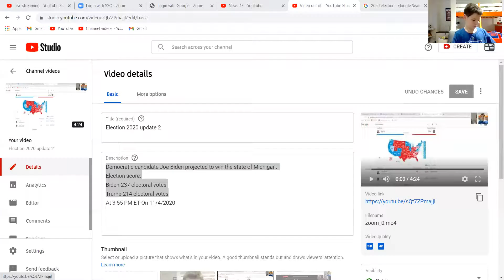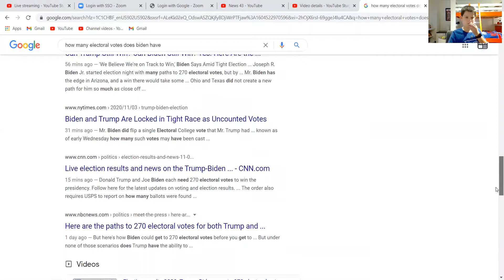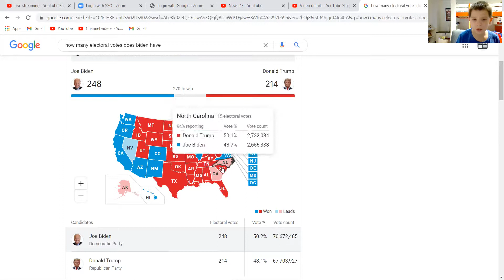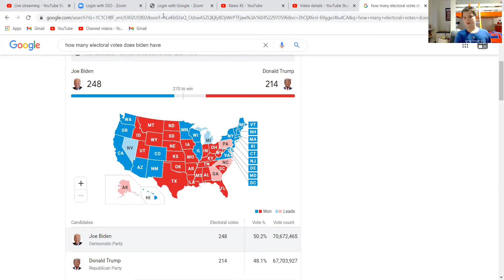2020 election update 2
Democratic candidate Joe Biden projected to win the state of Michigan.
Update time: 4:00 PM EST on November 4th 2020.